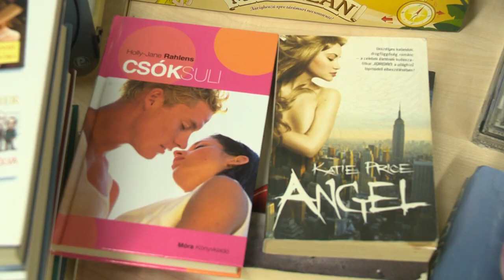Jótékonysági vásár az Állatbarát Alapítványnál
Tavaly közel 400 ezer forintot gyűjtött az Állatbarát Alapítvány a karácsonyi vásáron eladott termékekből. A befolyt összegből a sérült állatok ellátását, gyógyszerezeését és téli időszaknak megfelelő táplálék beszerzését tudják finanszírozni. Az idei vásár december elsejétől huszonharmadikáig tart.